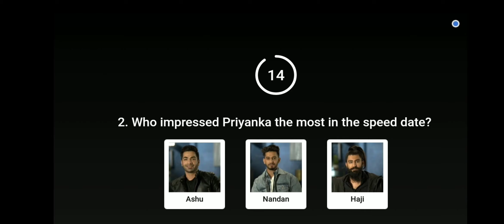Flipkart Dating Aaj Kal Quiz Answers Today | 10 March 2021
Other Quizzes :-

Dating Aaj Kal is a first of its kind original format which provides an unfiltered glimpse to the viewer into the world of modern dating where romance, drama, rejection, fun and love all converge together to make a memorable journey. One girl meets five amazing male prospects who battle their hearts out to win over the girl. The host - Karan Kundrra, takes the protagonist through multiple rounds spread across episodes which decide the fate of the male prospects and help the girl in making the correct choice. Each girl navigates her heart to narrow in on ' The One over a series of three episodes.

Topics Covered :-

flipkart dating aaj kal answers
flipkart dating aaj kal 10 march
pathania brothers
flipkart quiz
flipkart contest
flipkart
quiz
contest